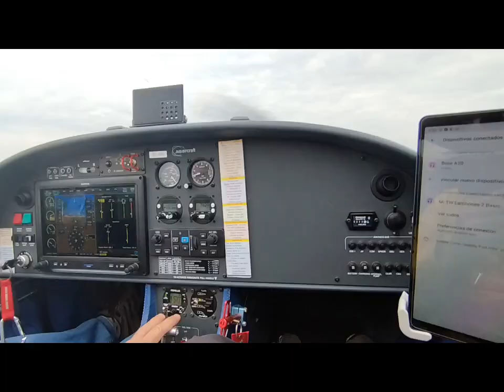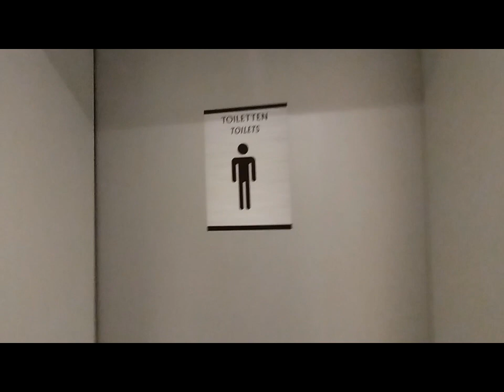Volando hacia Noruega. Etapa 2. Jaca (Huesca) -Arnsberg Menden (Alemania)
Etapa 2. Jaca( Huesca )-Arnsberg Menden (Alemania)EDLA

paradas intermedias: Ussel Thalamy(Francia)
Chambley (Francia)